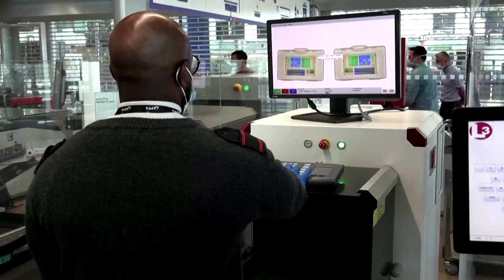Paris airport's 'new normal' comes with UV tunnel, thermal cameras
Paris's Orly Airport has ramped up security measures as it prepares to resume commercial flights after a nearly three-month hiatus.